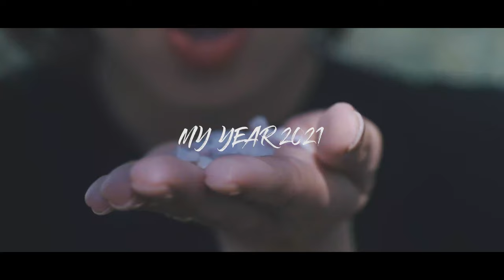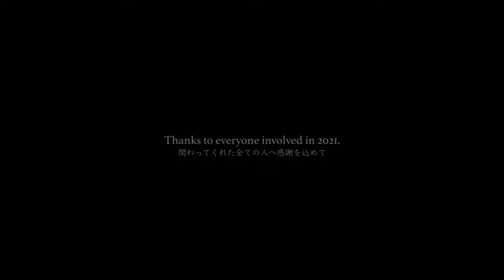MY YEAR 2021 | A Moment In Time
The first MY YEAR
I can't put it into words,
but this is all about 2021.
Thanks to everyone involved in 2021.

はじめてのMY YEARを作りました。
上手く言葉に出来ませんが、
これが2021年、自分の全てです。
関わって下さった全ての皆さまへ感謝を込めて。

-KEISUKE HARADA-

Hello everyone！
It's my pleasure to meet you.
I have been challenging videos since 2020.
Come back again anytime!

📷▶︎Camera
main SONY α7sIII
sub SONY α7III
action GoPro HERO9
Dji Action

🎥▶︎Lens
SONY FE24mm F1.4GM
SONY FE35mm1.4
SONY FE90mm macro
SIGMA 85mm F1.4DG DN Art
Zeiss Batis 2/40 CF
TAMRON17-28mm
TAMRON28-75mm
TAMRON70-200md

🔍▶︎ND & Filter
PolarPro2-5 Peter MaKinnon signature ED
K&F Concept ND2-32

🚁▶︎Drone
DJI Air2s

💪▶︎Stabilizer
Dji RSC2

🎒▶︎Backpack
SHIMODA ACUTION

💻▶︎EDITING
Mac book pro m1MAX
Premiere Pro

🎧▶︎SOUND
Artlist